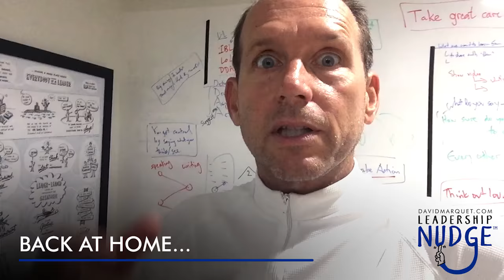Leadership Nudge 117 - Sherpa Shuffle